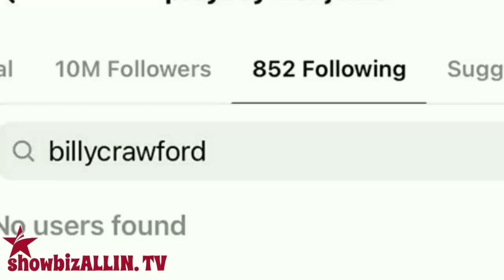VICE GANDA AT BILLY CRAWFORD TINAPOS NA ANG PAGIGING MAGKAIBIGAN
Hindi na ba on good terms ngayon ang dating magkatrabahong sina Vice Ganda at Billy Crawford?
Namuo ang espekulasyong ito nang matuklasan ng netizens na parehong nag-unfollow sa isa't isa sa Instagram ang dating co-hosts ng It’s Showtime.